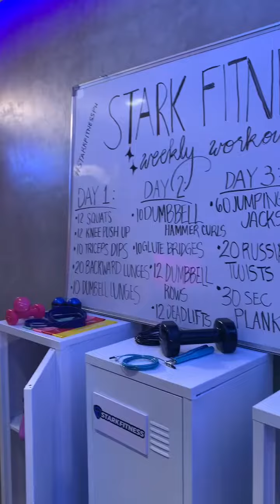Mga celebrities and influencers sa opening ng Starkfitness SM Megamall